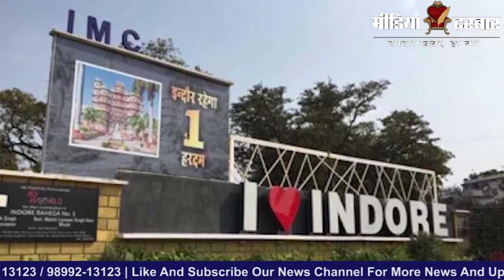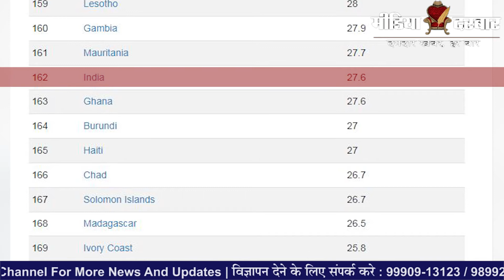Swachh Survekshan 2021 : इंदौर लगातार पांचवीं बार बना सबसे स्वच्छ शहर | Media Darbar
हाल ही में दिल्ली सरकार को यमुना में गन्दगी को लेकर अन्य पार्टियों द्वारा घेरा गया था, लेकिन यह समस्या दिल्ली की नहीं अपितु पुरे भारत की है, और ये समस्या सिर्फ अभी की नहीं बल्कि काफी पुरानी है, जिसपर अक्सर सरकारे काम करना तो दूर बोलने से भी कतराती है, लेकिन कुछ सालो पहले केंद्र सरकार ने स्वच्छता सर्वेक्षण की पहल की जिसमे देश के साफ़ राज्यों व शहरों को सम्मानित किया जाता है |
Anchor By - Sumit Singh
Edited By - Sonal Singh
Shoot By - Om Prakash

:- Sports News
:- Movies Review:- Latest Bollywood
:- Ground Reports
:- Top Trending Videos & Topics
:- Entertainment News
:- News Analysis of The Day
:- Sahitya & Dharm
:- Sair Sapata